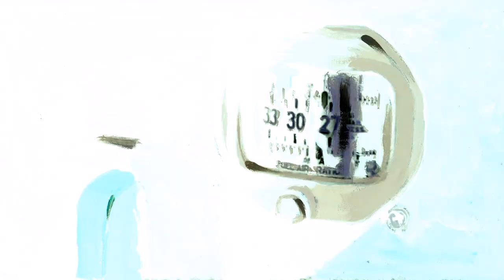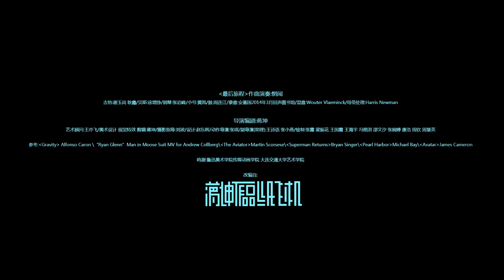Wang Wen - "The Last Journey" - OFFICIAL video clip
WANG WEN have forged an identity for themselves as the most prominent instrumental band in China. They have spent the past 15 years refusing to compromise on their sound, and it’s paid off; the band were among the first to play outside of China, and to support well-known international like MONO or MOGWAI.

This video clip is a true work of art. It contains more than 5000 hand-made oil paintings and is the result of 1 year of intense work by Jiang Kun and his team at the Lu Xun Art institute. The video for "The Last Journey" is based on their work "Paper Plane" and inspired by a cartoon of American writer Cristian Hovian.